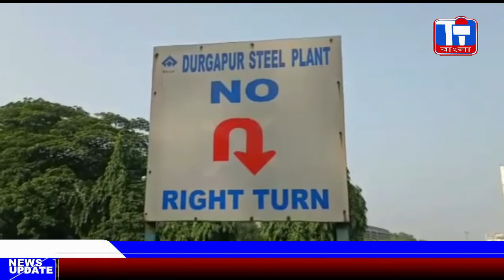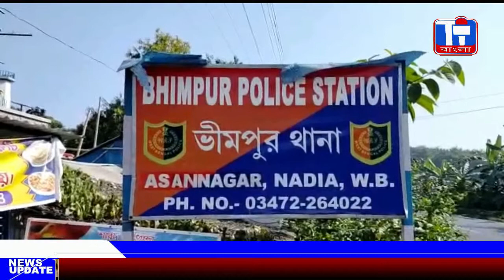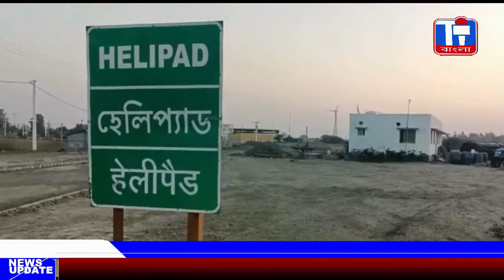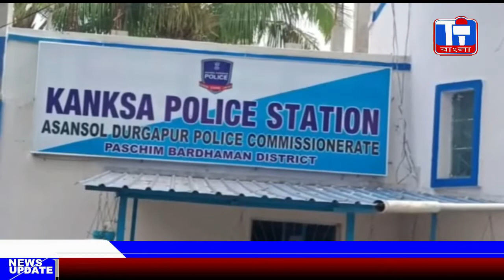TI BANGLA#ANCHOR SUMONA#02 11 22